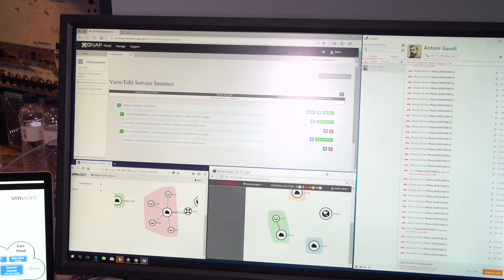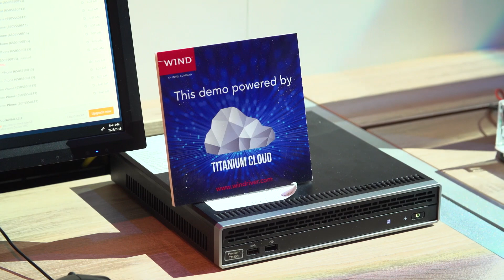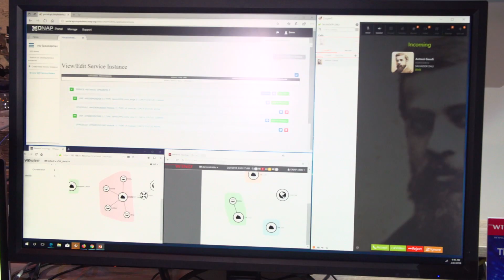VMware & Wind River Collaborate Through ONAP to Demonstrate a Telco Federated Network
Wind River and VMware have collaborated on cost-effective federation between distributed clouds and to demonstrate the use of ONAP to orchestrate multi-tenant services running across multiple clouds